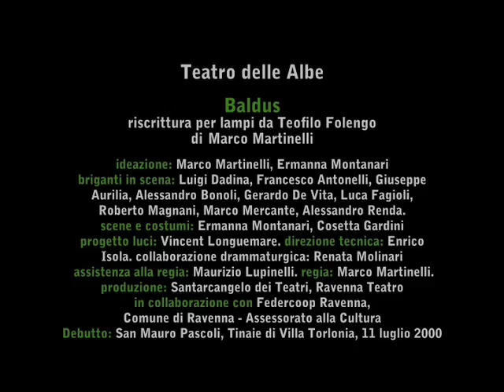1-Baldus (Teatro delle Albe)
Baldus
Riprese e regia video: Nico Garrone
Montaggio: Alessandro Ramadori
Post-produzione: VIDEOTRE S.n.c. Roma
2000, 26'

Baldus, riscrittura per lampi da Teofilo Folengo
di Marco Martinelli
ideazione: Marco Martinelli, Ermanna Montanari . briganti in scena: Luigi Dadina, Francesco Antonelli, Giuseppe Aurilia, Alessandro Bonoli, Gerardo De Vita, Luca Fagioli, Roberto Magnani, Marco Mercante, Alessandro Renda . scene e costumi: Ermanna Montanari, Cosetta Gardini . progetto luci: Vincent Longuemare . direzione tecnica: Enrico Isola collaborazione drammaturgica: Renata Molinari . assistenza alla regia: Maurizio Lupinelli . regia: Marco Martinelli . produzione: Santarcangelo dei Teatri, Ravenna Teatro in collaborazione con Federcoop Ravenna, Comune di Ravenna - Assessorato alla Cultura
Debutto: San Mauro Pascoli, Tinaie di Villa Torlonia, 11 luglio 2000